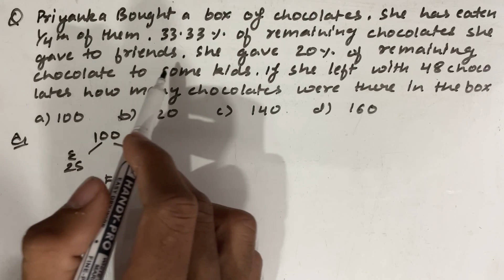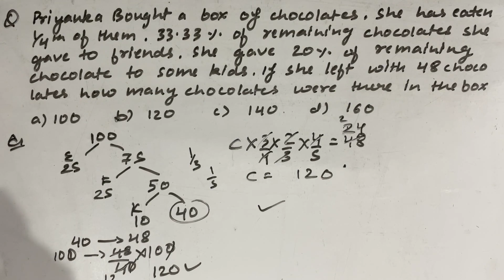Priyanka Bought a box of chocolates, she has eaten 1/4th of them 33.33% of remaining chocolates she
Priyanka Bought a box of chocolates, she has eaten 1/4th of them. 33.33% of remaining chocolates she gave to friends, she gave 20% of remaining chocolate to some kids. if she left with 48 choco lates how many chocolates were there in the box